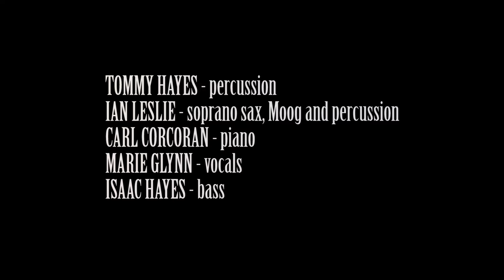Hayes Leslie Electric Picnic 2015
Hayes Leslie band at Electric Picnic 2015
Happy Daze - written by Ian Leslie
Paripanki - written by Tommy Hayes

Tommy Hayes - percussion
Ian Leslie - soprano sax, Moog and percussion
Carl Corcoran - piano
Marie Glynn - vocals
Isaac Hayes - bass